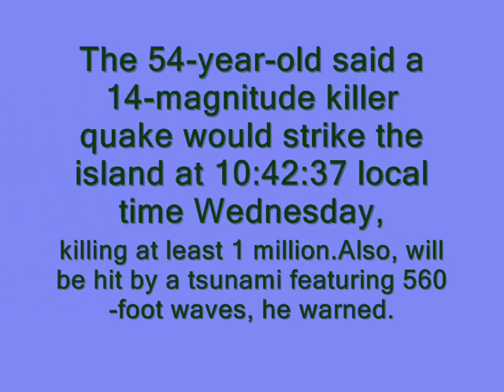Taiwan Earthquake Predicted for 5/11/2011 (Prophet or Nut case?)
(The orginal link has been pulled but the full story is below) (Here's a different read on it :
Here's the full story:
PULI, Taiwan -- A self-proclaimed Taiwanese "prophet" started the countdown Tuesday for what he said would be a huge earthquake, as workers moved tons of bottled water and other supplies to makeshift shelters.

"The final countdown has started," Wang Chao-hung, better known to his followers and the public as "Teacher Wang," said in the central Taiwanese town of Puli, home to about 80,000 people.

The 54-year-old said a 14-magnitude killer quake would strike the island at 10:42:37 local time Wednesday, killing at least one million people.

"It will have enormous consequences for most countries around the Pacific," Wang added.

Five days later, the island, together with many parts of the Pacific, will be hit by a tsunami featuring 560-foot waves, he warned.

In expectation of the cataclysmic events, he set up a shelter in Puli, converting more than 30 cargo containers into makeshift homes and stockpiling them with enough rice, bottled water and fuel to last for several weeks.

As of late Tuesday, it was unclear whether Wang persuaded anyone to move into the containers, but the otherwise quiet town did attract dozens of journalists.

Wang advised people to stay in cargo containers, which he claimed would be safer than regular buildings after the prophesied catastrophe.

However, the prediction also prompted prosecutors to launch an investigation into an alleged fraud case.

Investigators were checking whether Wang might be cooperating with businesses in the container industry, a charge he flatly denied.

Fraud convictions carry a maximum five-year jail term, while breaking the law on social order is punished by a fine of up to $1,049, prosecutors said.

A weather bureau spokesman added that "issuing unauthorized forecasts on earthquakes is punishable by a fine" of up to $35,000.